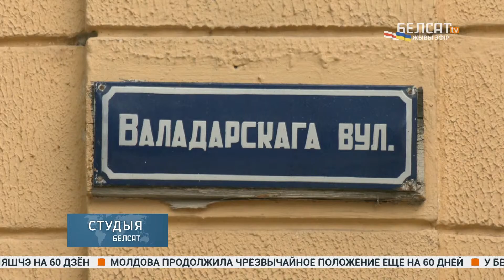Марозячы душу расповед мамы палітвязня, якому пагражае расстрэл | Рассказ мамы Дениса Сальмановича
"Адзінае, за што Дзяніса прызналі тэрарыстам, за тое, што мой сын любіць справядлівасць, шчырасць". Інтэрв'ю, што разбівае сэрца, з Галінай Віткоўскай, мамай палітвязня Дзяніса Сальмановіча, якому пагражае расстрэл у Беларусі

"Вот так они поступают, вот так они из наших детей делают террористов и преступников..." Интервью с Галиной Витковской, мамой политзаключенного Дениса Сальмановича, которому грозит расстрел в Беларуси